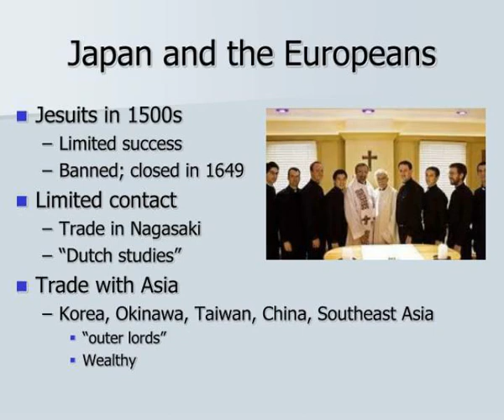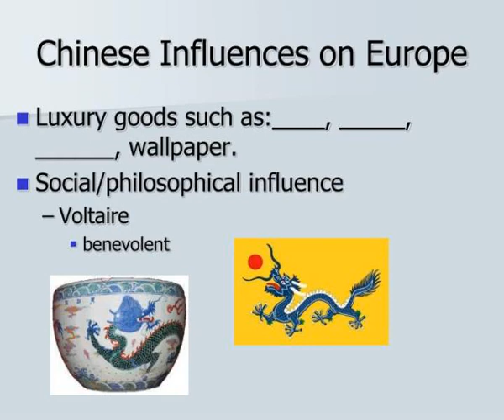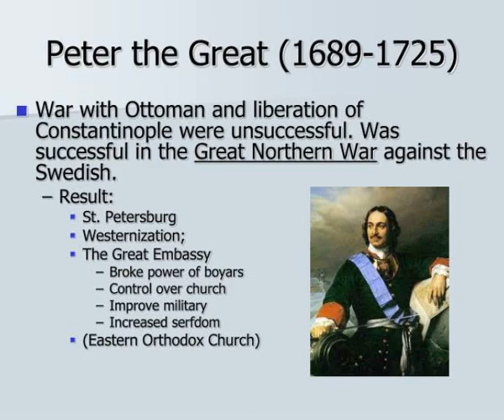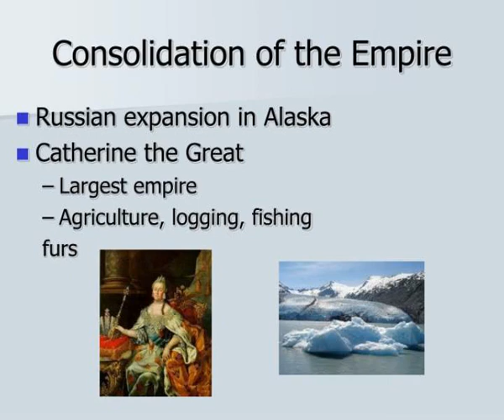north eurasia 1500 1800 unit 4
North Eurasia, 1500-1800 Unit 4.  Japanese Reunification.  Civil War and the Invasion of Korea and Manchuria, 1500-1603.  In 12 th  century, Japan came under the control of the:  daimyo .  Warfare  1592 invasion of Korea by Hideyoshi  Yi dynasty Korea was influenced by China  Language Slideshow...